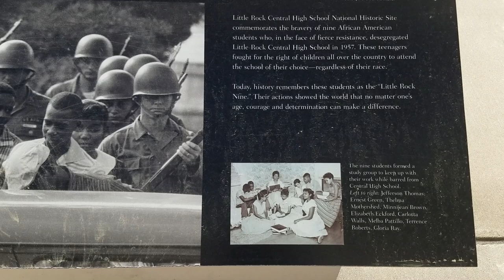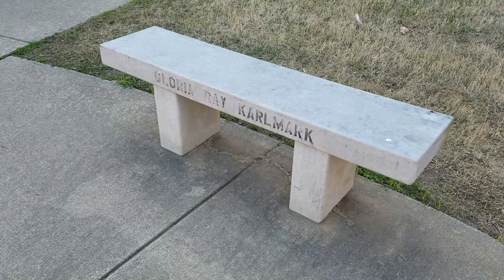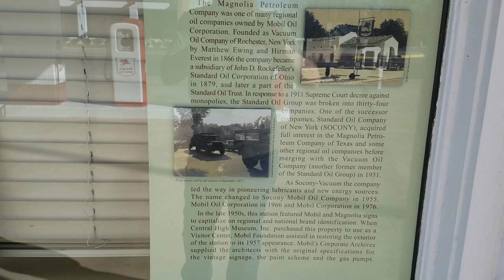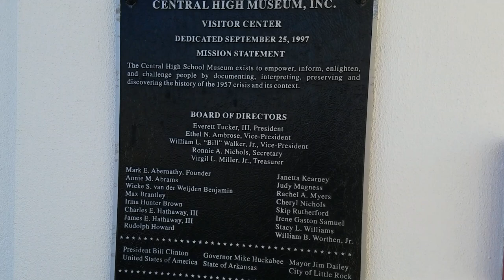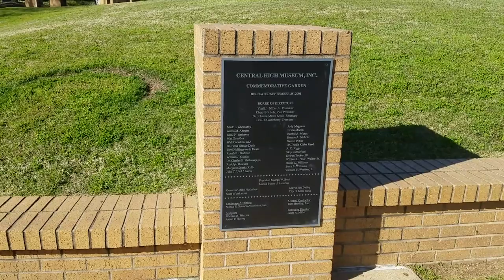The Little Rock Nine and Central High School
Come take a look at this gigantic historic high school where an important historical event happened.  PresidentEisenhower had to send the U.S. Army Airborne into Little Rock, Arkansas to allow 9 African American students into the Central High School.  The city was refusing to let them along with the Governor of Arkansas who was also using the Arkansas National Guard to block their entry.